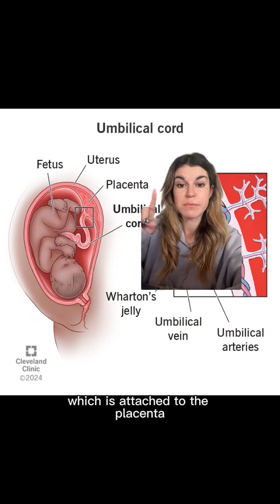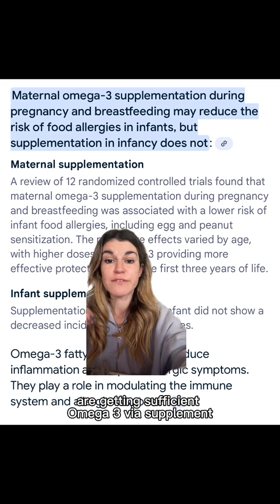If you're currently pregnant does this look familiar?